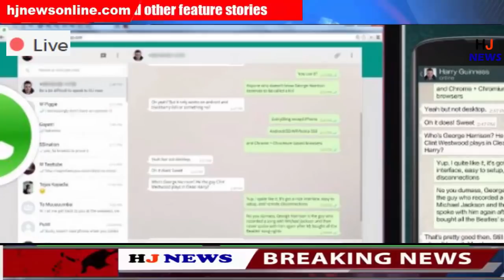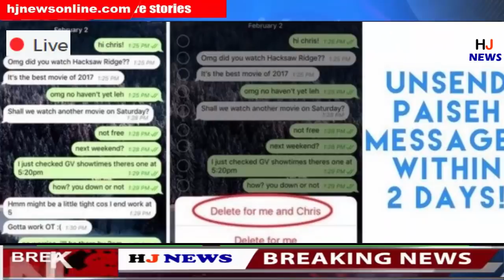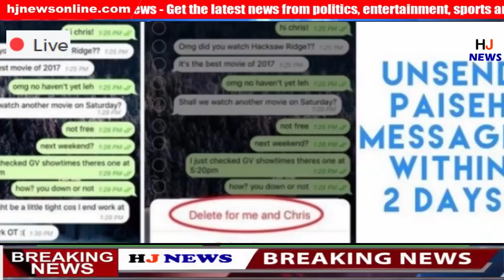आज से इन स्मार्टफोन्स में WhatsApp काम नहीं करेगा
HJ NEWS !!